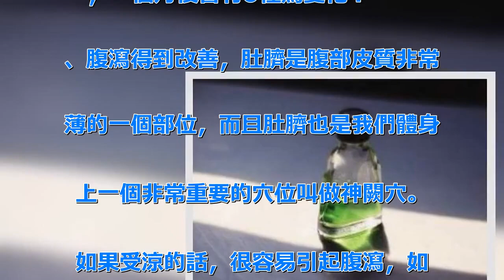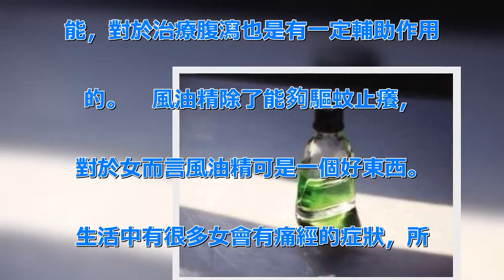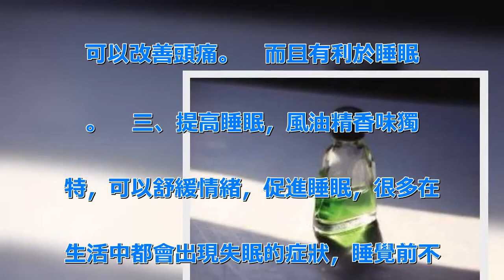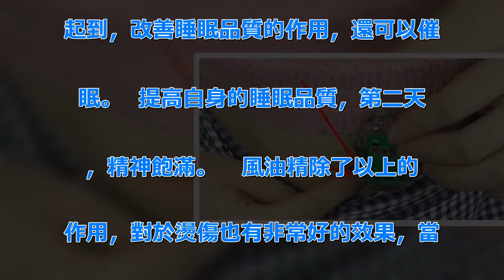睡前在肚臍滴2滴風油精，很多人都沒試過，看完你會感謝我，女人用最好 | 新闻24小时